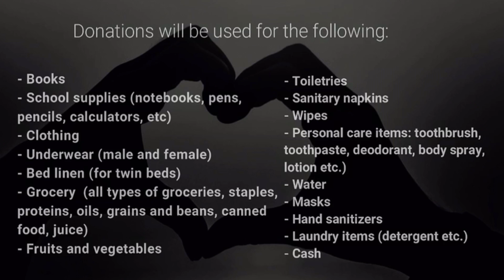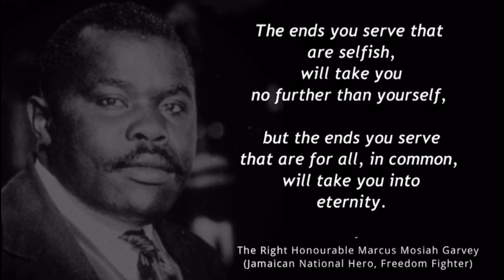Help Provide for Needy Children | Mobile Reasoning | Good News Jamaica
Prudence Hall | Mobile Reasoning | Good News Jamaica

The greatest gift from you to anyone is one that comes from love and has no expected payback.  Charity is one word that we all should apply to our selves to complete our purpose. Prudence Hall is a shining example of what it means to be a caring human.

Now it's our turn to help her celebrate in her own fine style.  Whatever you can give to her initiative, please give.  The little turns into much when it is given by many.

For the past 12 years, "Prudie" has done her philanthropy alone. Last year she reached out for help because the COVID-19 pandemic proved that she could no longer manage alone.  If you can help by sharing, please do. It's an important initiative worthy of all our input.